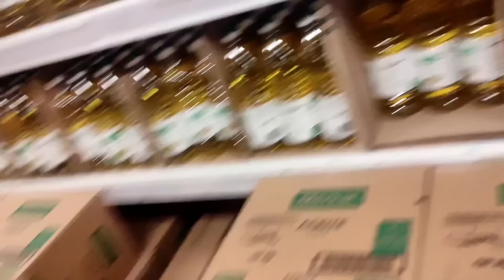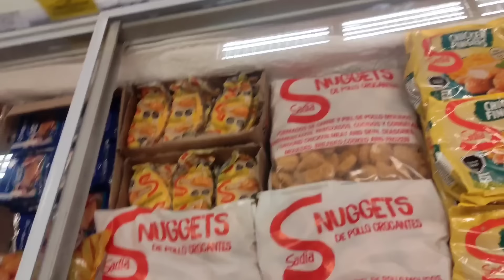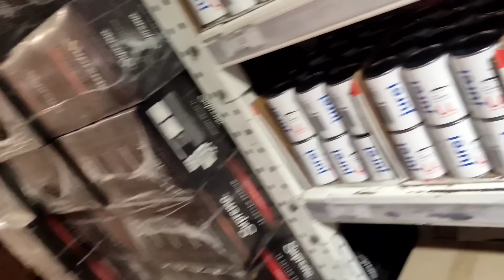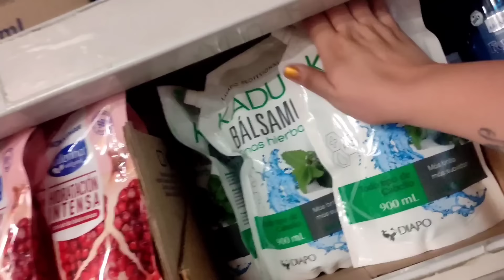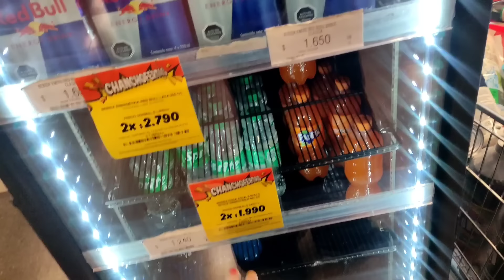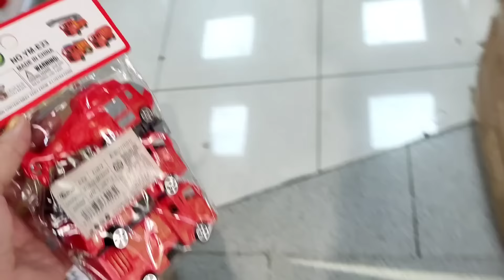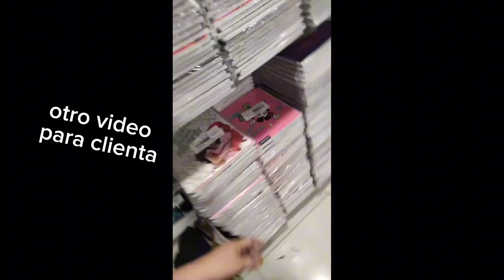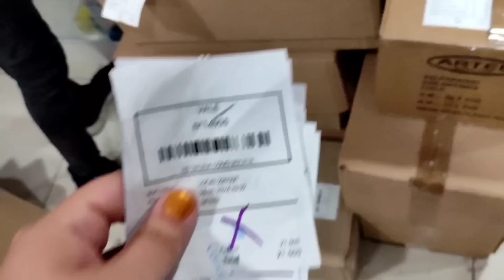100 LUCAS EN EL MAYORISTA 10 + MI DÍA LARGO